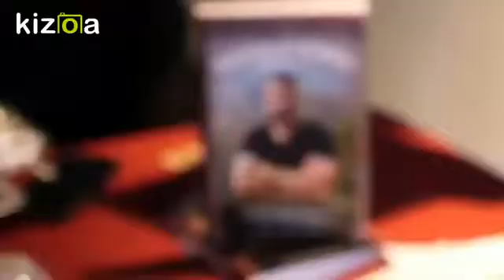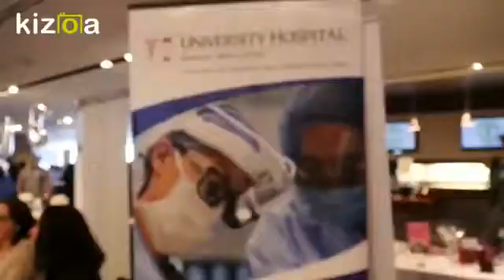SHCCNJ Health and Wellness Fair 2017